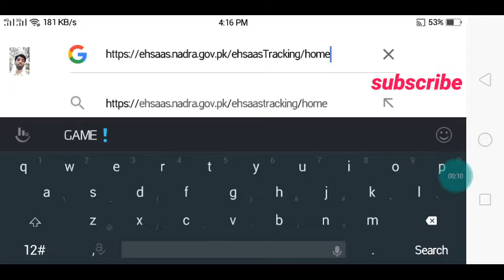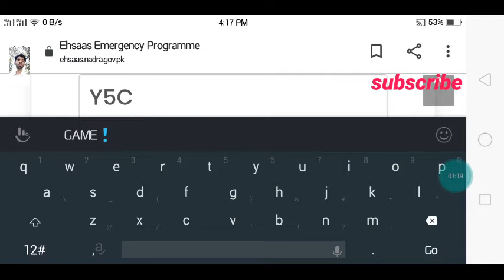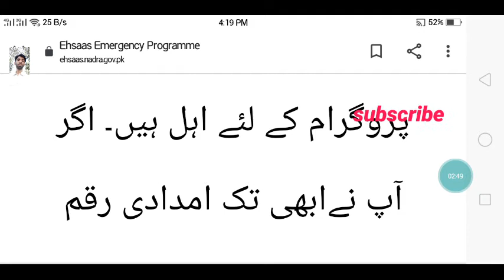Ehsaas cash program government of Pakistan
Ehsaas cash program status check,
how to check Ehsaas cash program status.